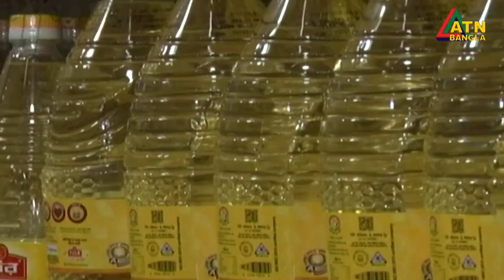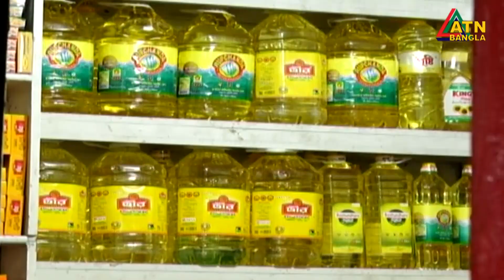পুজায় বেড়েছে নিত্যপণ্যের দাম | Daily Commodities | Nitto Ponno | ATN Bangla News